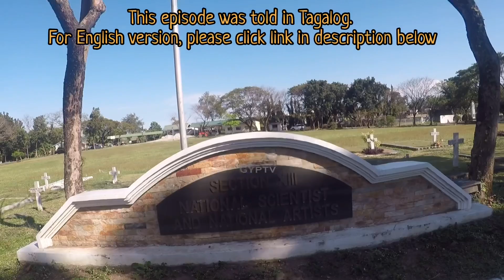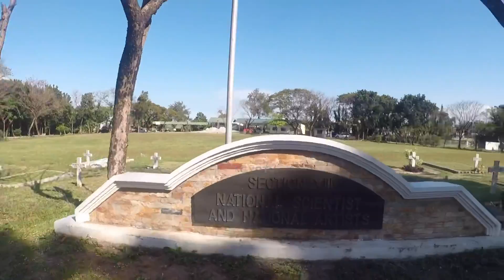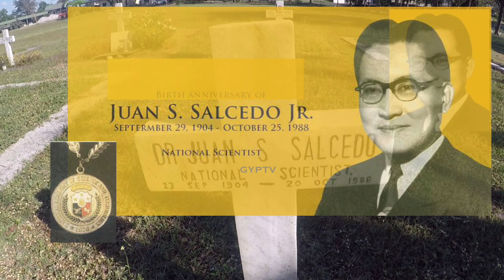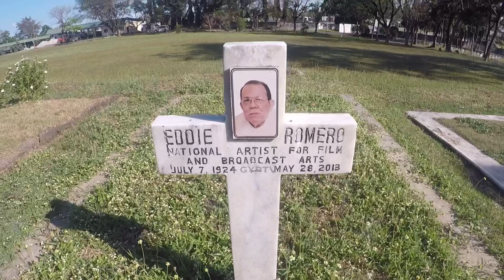Gravetour of the Famous E119🇵🇭 | Dir. Eddie Romero and Dr. Juan Salcedo | Libingan NMB -Taguig City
TAGALOG SCRIPT

In this video we visited the final resting place of DrJuanSalcedo and EddieRomero at LibinganNgMgaBayani in Taguig City.

Special thanks to Video48, Pinoy Kollektor, Magsine Tayo (YT), Pnoymovieshub.cc, Mr Deep Silent (YT), Wayne7153 (YT), BEKS TV Entertainment (YT) , Jojo Devera (YT), Movies2Watch (YT), Tagalove (YT), Pinoymovieshub.me (YT), Exosohyun (YT) and rightful owners of photographs, films and clips used in this video.